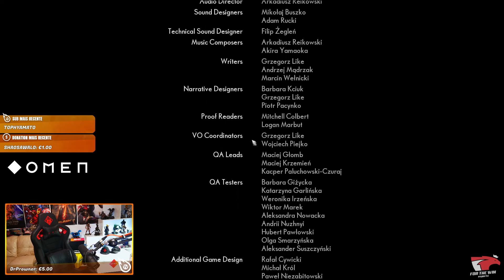Impakt | MELHORES MOMENTOS #27